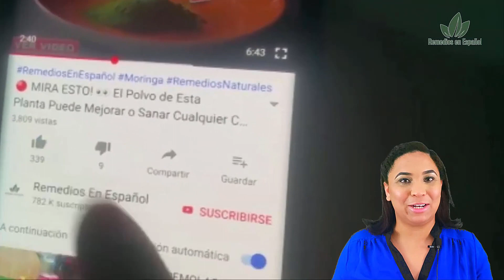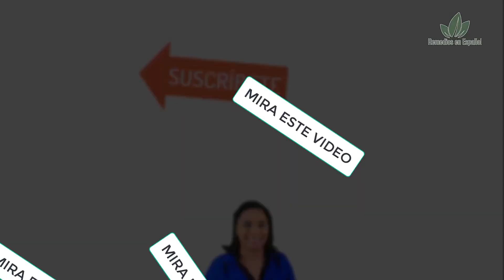🟥 Aprende Como Limpiar el Colon y Perder Peso de forman Natural y Sana con Solo 2 Ingredientes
Hoy en Remedios en Español, te enseñamos como preparar un remedio bastante efectivo para limpiar tu colon y al mismo tiempo perder peso